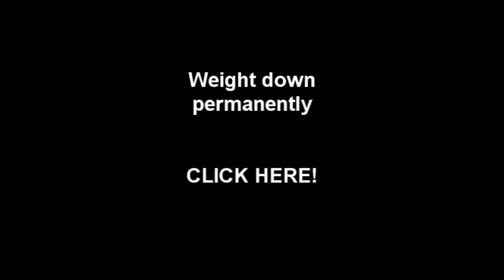Duck attack 31.03.2012 canon eos 600 D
a terrible attack on ducks photographed canon EOS 600 D